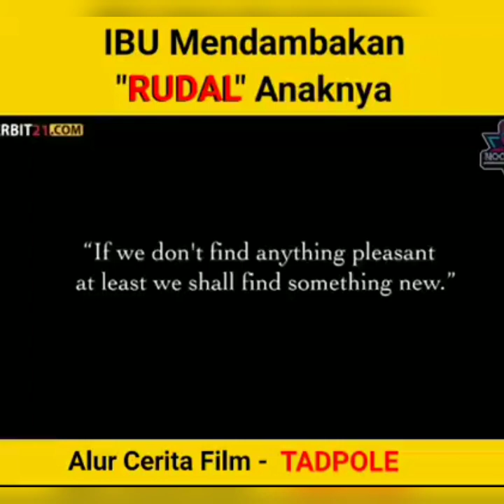IBU TIRI MENDAMBAKAN "RUDAL" ANAK NYA😱|| ALUR CERITA FILM TADPOLE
menceritakan kisah seorang anak berusia 15 tahun yang cerdas yang naksir ibu tirinya dan benar-benar tidur dengan sahabatnya, sebagian karena temannya mengenakan syal ibu tiri dan anak itu tidak berdaya atas iming-iming yang menggugah darinya. parfum. Ekskursi seksual bukanlah inti dari film ini, sungguh, tetapi pengaturan untuk adegan sentralnya di mana Oscar muda makan malam dengan ayahnya, ibu tirinya, dan temannya, yang dengan jahat mengancam untuk mengungkapkan rahasia mereka.